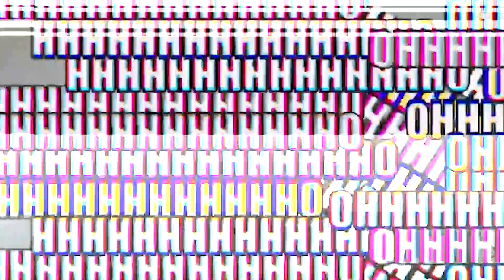QUANTO SERÁ QUE CUSTA?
- Chama inscritos Mil Grau, no vídeo de hoje, cada um de nós separou quatro objetos para o outro adivinhar o preço!! Quem foi melhor nesse duelo???
BORA BATER 10k!!! Compartilhe com todos os amigos, estamos quase lá! Beijos 🤪